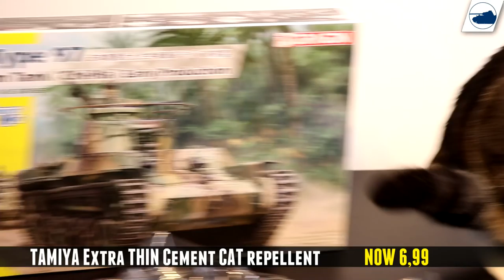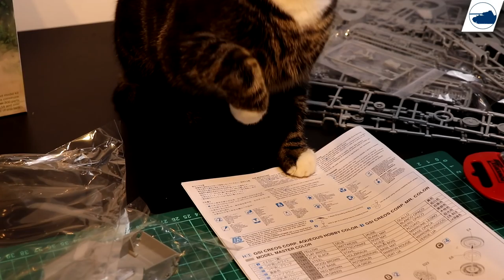Demonetized, Bad Cat videos and My Cat and Scalemodeling.